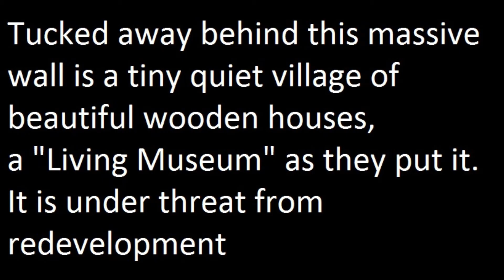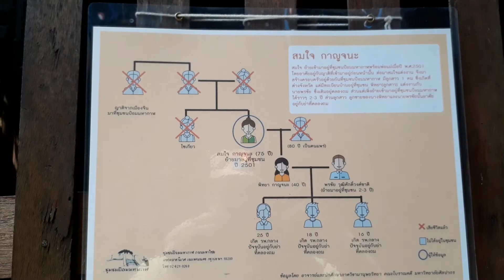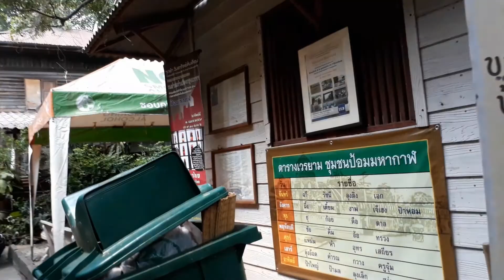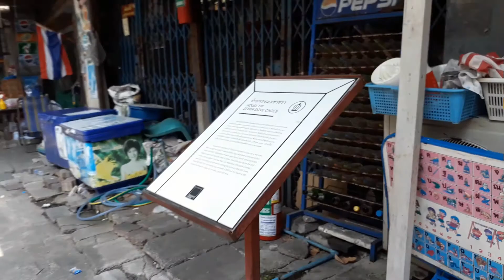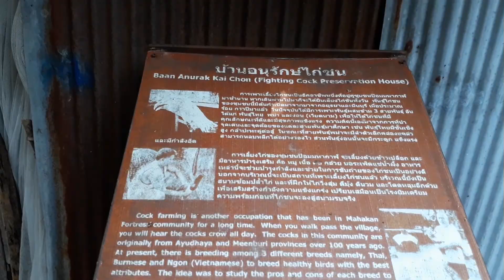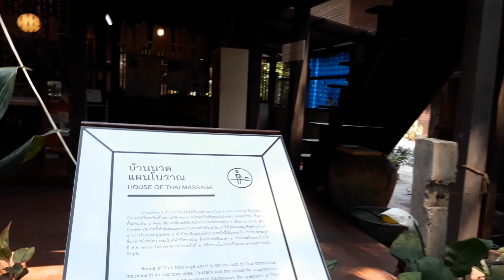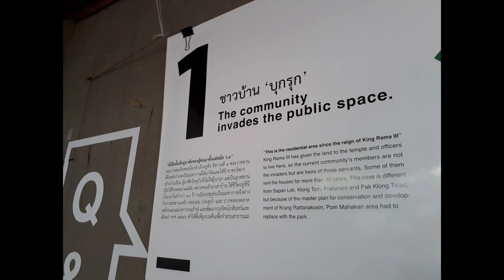Pom Mahakan Village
Hidden behind a large wall in the center of Bangkok is the quiet villages of Pom Mahakan. The wooden houses and small alleys are far removed from the noise and traffic of modern Bangkok just a few feet away.

The village is under threat from re-development and constant eviction orders from the city.

They have declared themselves a living museum and I hope  they can resolve their issues.